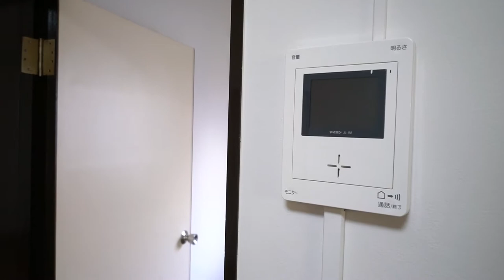ペット（小型犬）飼育可能マンション！【J's movie】東急田園都市線 駒沢大学駅 徒歩18分の低層マンション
「低層マンション」「ペットOK　小型犬」「駐車場5000円」

これが売りの３DKとってもノンビリできるお部屋をご紹介！
ペット可物件（小型犬）　独立洗面所　収納多数　振り分けタイプ　ルームシェア相談　とても閑静な住宅街です　駒沢公園へ徒歩圏内　バス停近隣あり（雨の日にとても楽になりますね）日当たり良好　住環境良好　近隣に小学校あり

こんにちは！